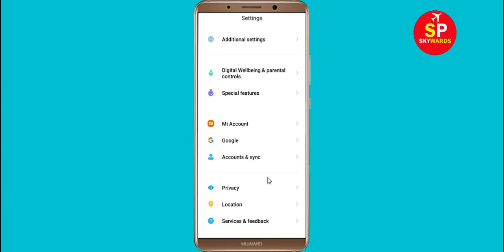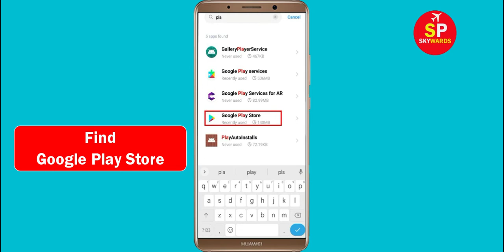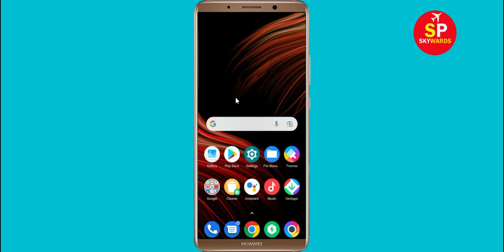Google Play Store Account Fix You were signed out of your Google Account. Sign in again to continue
In this video tutorial i will show you how to fix Google Play Store Account Fix You were signed out of your Google Account. Sign in again to continue. if you are facing same problem in your android phone then follow the steps properly.